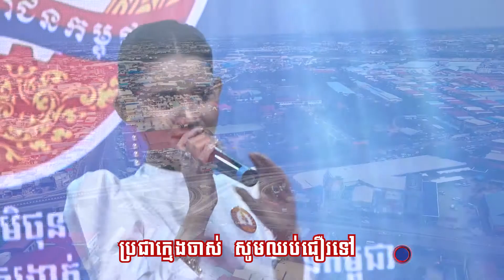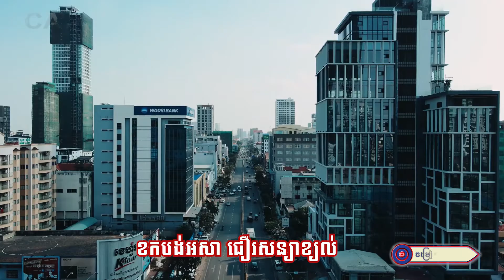សន្យាខ្យល់ || កញ្ញា គង់ កែវមរកត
សូមអញ្ជើញទស្សនា
បទ  :  សន្យាខ្យល់
និពន្ធទំនុកច្រៀងដោយ :  លោក ភួង សុគន្ធ
ច្រៀងដោយ : កញ្ញា  គង់  កែវមរកត
បច្ចេកទេសសំឡេង : លោក សុជាតិ
បច្ចេកទេសរូបភាព : លោក  អូន ជាតិ
លំនាំបទ :  កុហក់
ផលិតដោយ   : KFS